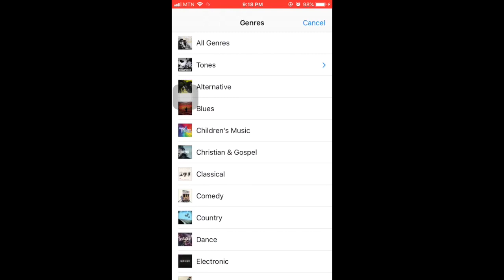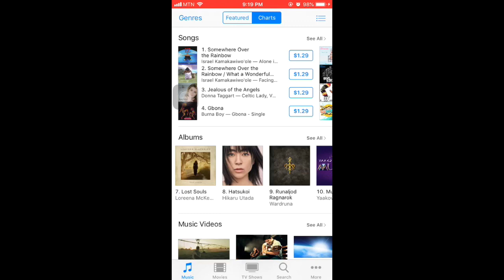Reign Album Tops iTunes Reggae & World Charts!!!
This may come as a shock to many but yes it's clear for all and sundry to see!! Shatta Wale's Reign Album topped the iTunes reggae chart and also the iTunes world chart. Interesting!!! See for yourself.